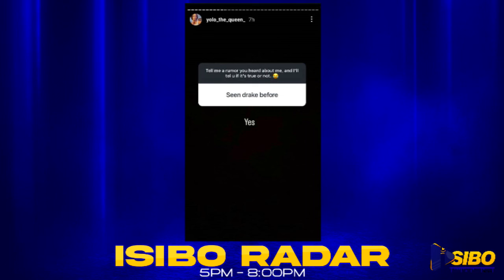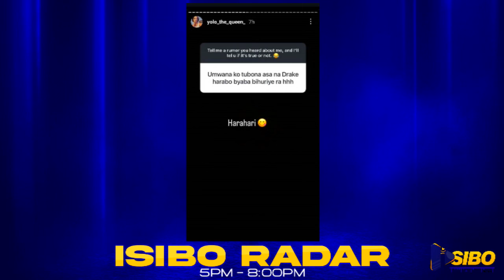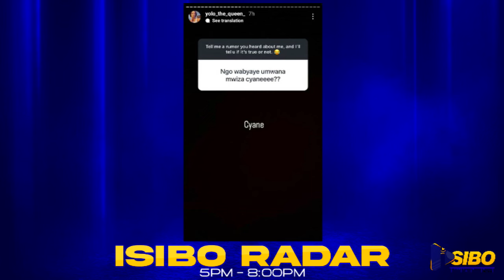YOLO THE QUEEN YEREKANYE UMWANA WE YABYARANYE NU MUHANZI DRAKE